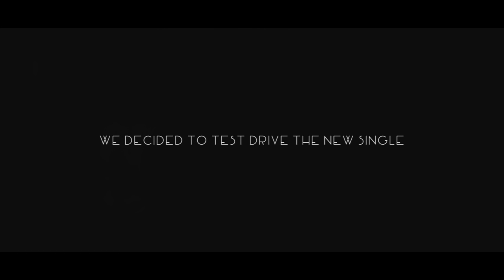Silver Rocket Cadillac by Stuart Reece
This is the video that we made for Silver Rocket Cadillac. We wanted to do something different and in doing so I learned very quickly that I am not very 'smooth' when it comes to speaking to ladies. None the less, we had a great time filming this and I hope that you enjoy it!